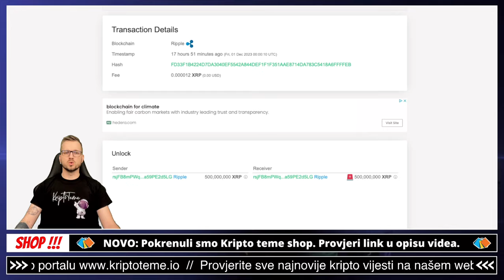"XRP TO THE MOON BRALE MOJ"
ide li XRP to the moon? Ili se sprema rasprodaja? koja su vaša mišljenja?

✅ SLUŽBENI LINKOVI

✅ IZDVAJAMO ⤵️

00:00 - xrp intro
00:16 - xrp kriptovalute

ULAGANJE U XRP
kriptovalute ulaganje
ULAGANJE U KRIPTO
kriptovalute xrp
KRIPTOVALUTE
kriptovalute bitcoin najbolje vrijeme za kupovinu
kripto teme xrp
kriptovalute novosti
crypto xrp
ulaganje u xrp